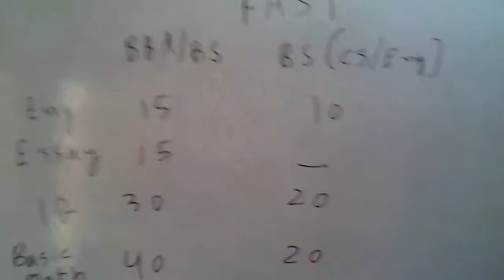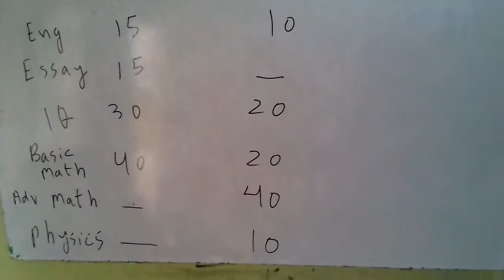Fast University Marks distribution list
Information about University